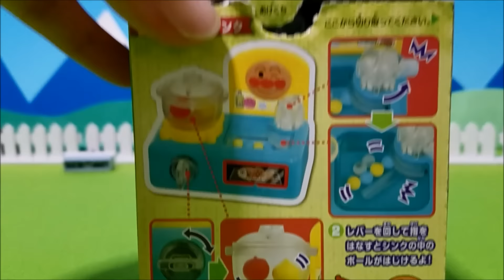アンパンマン おもちゃ アニメ わくわく おてつだい♯③❤コンロ＆シンク お料理 お手伝い ごっこ遊び バイダイ食玩 Toy Kids トイキッズ animation anpanman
YouTube動画はこちら
アンパンマン おもちゃアニメ バイキンマン かたちあわせ ブロック❤バイキンマン ドキンちゃん カレーパンマン メロンパンナちゃん　かびるんるん ホラーマン Toy Kids トイキッズ anpanm
アンパンマン おもちゃ どこでも砂場で遊ぼう❤砂遊び ままごと トントン 料理 バイキンマン Toy Kids トイキッズ anpanman
アンパンマン おもちゃ アニメ わくわく おてつだい♯②❤食器洗浄機 食器洗い お皿洗い お手伝い ごっこ遊び バイキンマン Toy Kids トイキッズ animation anpanman

お気に入りチャンネルの動画だよ
是非見てね！

今日は「 アンパンマン おもちゃ アニメ わくわく おてつだい♯③❤コンロ＆シンク お料理 お手伝い ごっこ遊び バイダイ食玩 Toy Kids トイキッズ animation anpanman 」です♪

アンパンマン おもちゃ わくわく おてつだい♯③